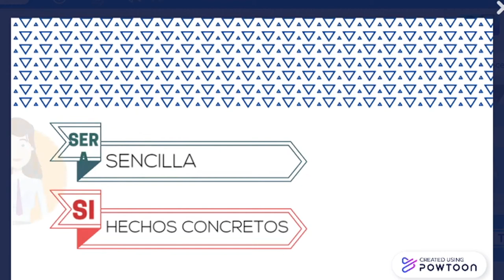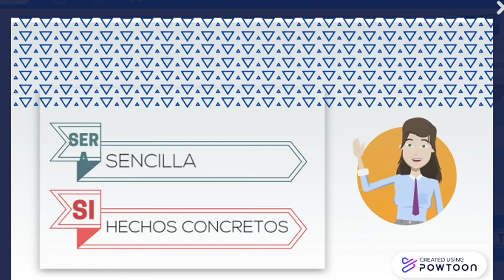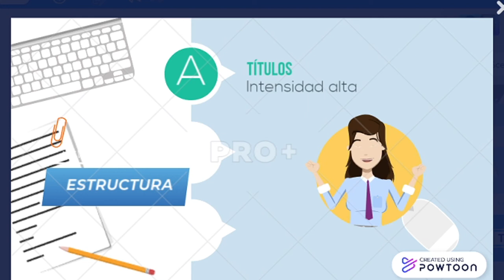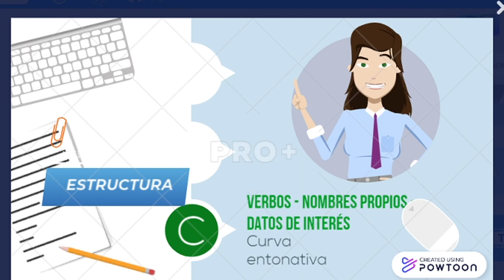Lectura de boletín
Aspectos básicos que se deben tener en cuanta al momento de leer un boletín horario en radio